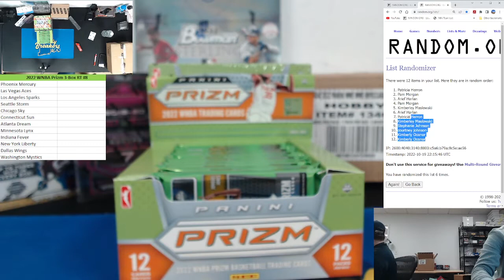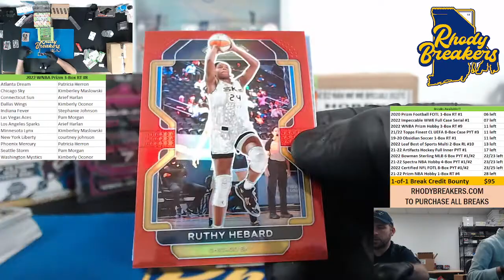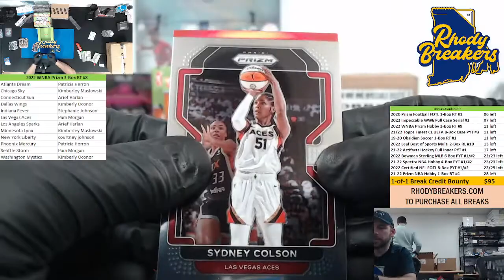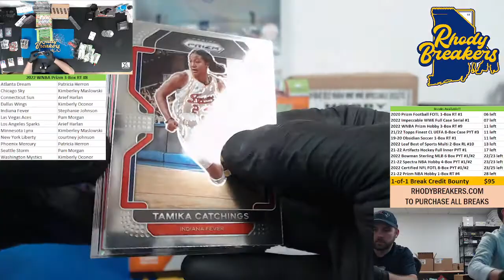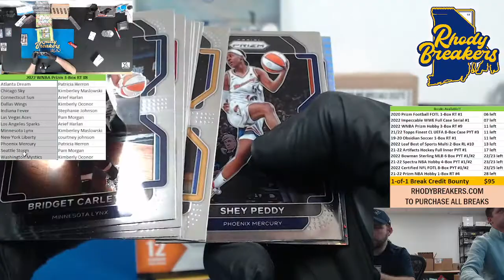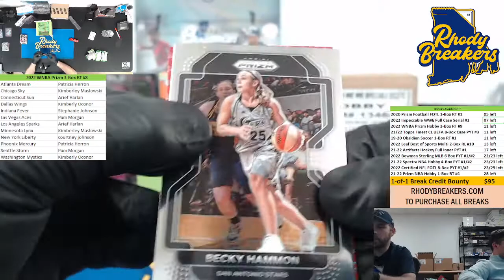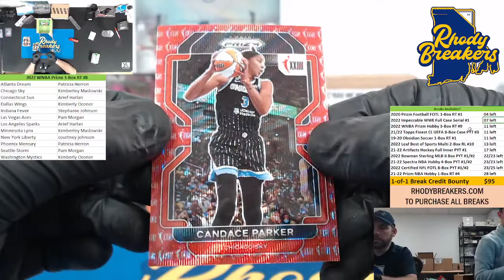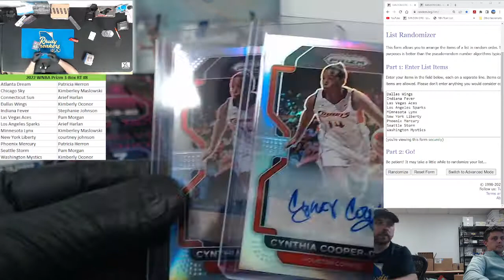2022 WNBA Prizm 3 Box RT #8